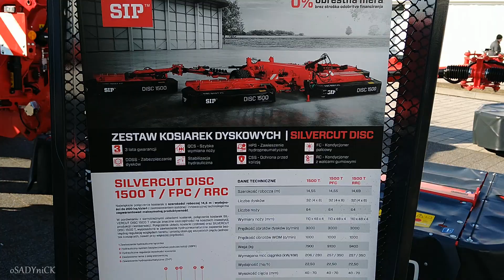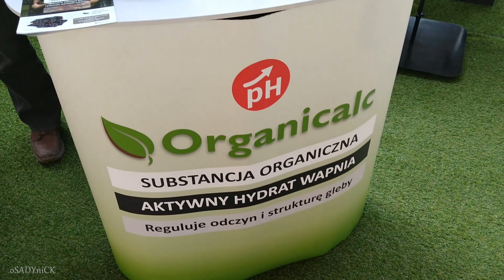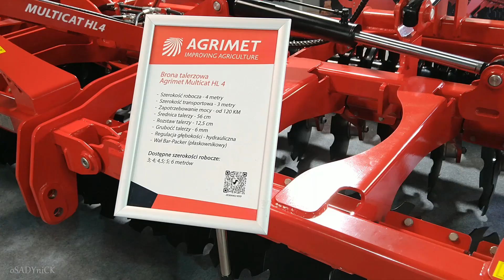Agrotech 2022 - Targi Techniki Rolniczej Kielce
27 Międzynarodowe Targi Techniki Rolniczej Agrotech 2022.
W dniach 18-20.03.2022 odbywa się Targach Kielce -  Agrotech.
Wystawa najnowocześniejszego sprzętu rolniczego cieszy się ogromną popularnością i odwiedzana jest przez tysiące obserwatorów z całej Polski.
Dziesiątki wystawców z Polski i zagranicy.